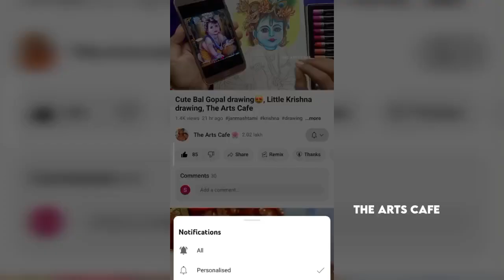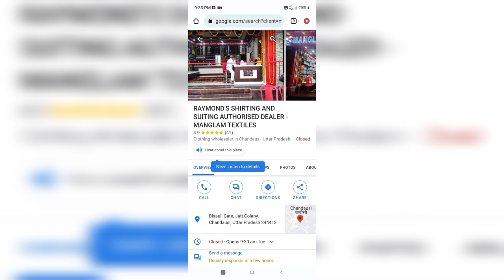200K Special Art Compitition😍🏆 PARTICIPATE NOW‼️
ENTRY CLOSED ❌🔒

Art competition
the Arts Cafe art competition
krishna painting
janmashtami painting
painting
Janmashtami drawing
krishna drawing
Janmashtami special
janmashtami krishna
janmashtami
abstract painting
 krishna drawing,krishna drawing,sumedh